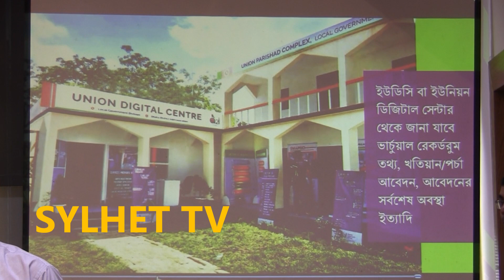সিলেটবাসীর জন্য গুরুত্বপূর্ণ এই ভিডিওটি দেখুন, কাজে লাগবে | Sylhet News | Digital Sylhet | E Namjari